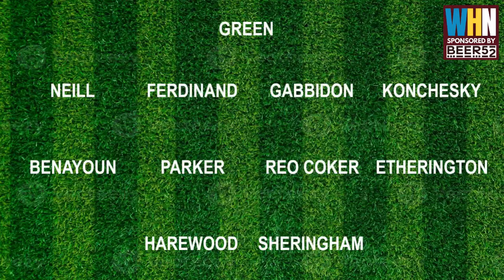DEAN ASHTON - MY HAMMERS XI | SIGNING FOR THE CLUB, FA CUP FINAL, RETIRING | WEST HAM NEWS